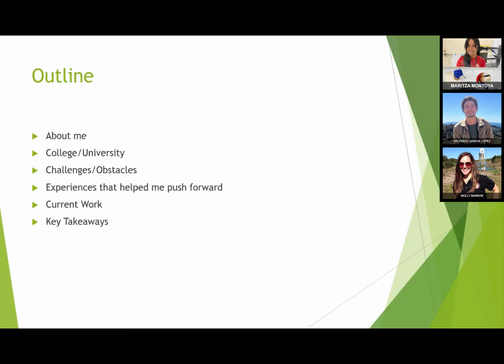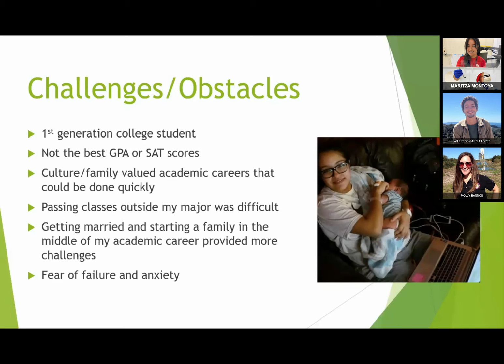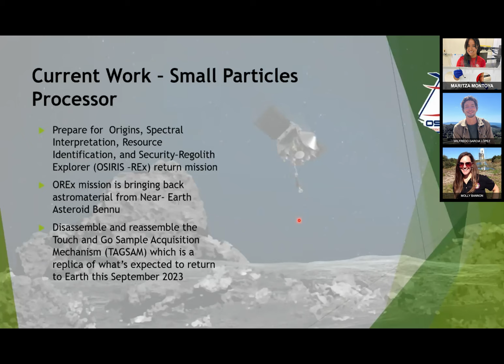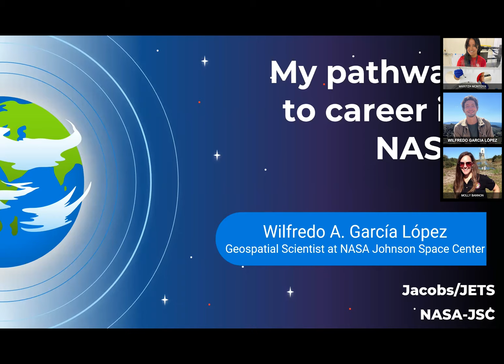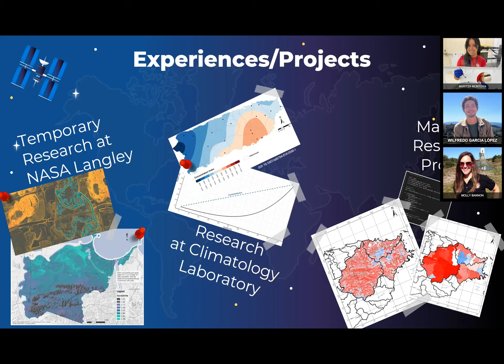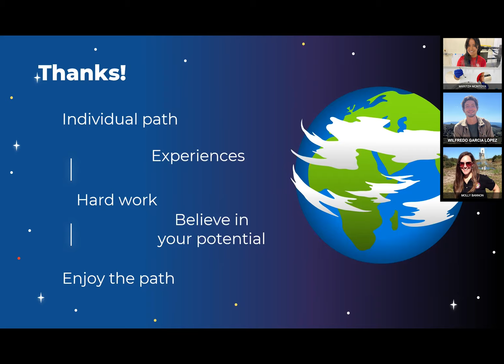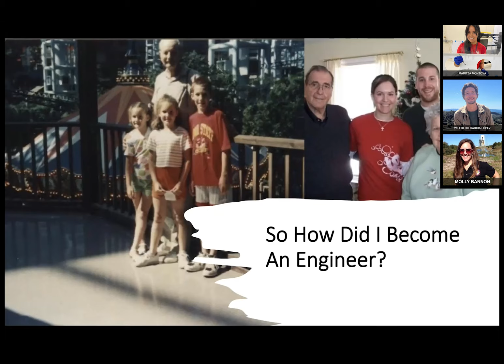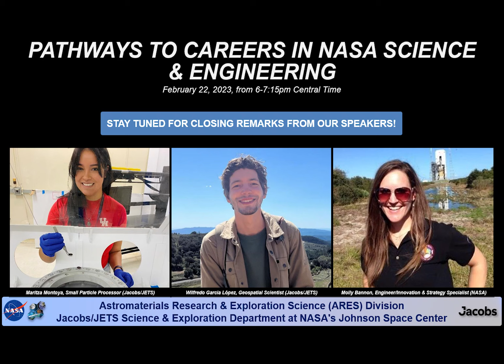Pathways to Careers in NASA Science & Engineering (February 22, 2023)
Webinar archive hosted by the University of Texas STEM Enhancement in Earth Science (SEES) Summer High School Intern Program and NASA’s Astromaterials Research and Exploration Science (ARES) Division. Subject Matter Experts Maritza Montoya (Jacobs/JETS), Wilfredo Garcia López (Jacobs/JETS), and Molly Bannon (NASA) shared the different paths they took that led them to their current careers working at the NASA Johnson Space Center in Houston, Texas. (Live webinar held on 2/22/2023).

RECORDING BREAKDOWN: Webinar Welcome & Introductory Remarks: 0:00 – ~01:12; Maritza Montoya’s Career Pathway: ~1:13 – 21:49; Wilfredo Garcia López’s Career Pathway: ~21:50 – ~35:23; Molly Bannon’s Career Pathway: ~35:24 – ~50:21; Closing Remarks from Lead Event Facilitator, Maritza, Wilfredo, and Molly: ~50:22 - end.